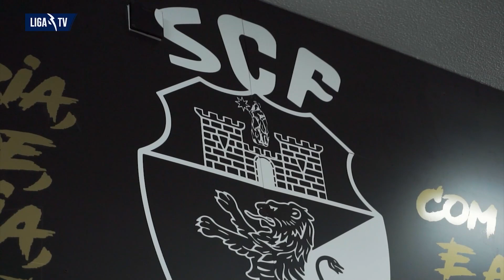Robson no Magazine da Liga Portugal SABSEG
O programa Magazine da @LigaPortugalOfficial SABSEG deslocou-se a Faro para falar com o defesa central Robson 🦁

🎥 Confere o que um dos nossos capitães tem para nos contar 👀